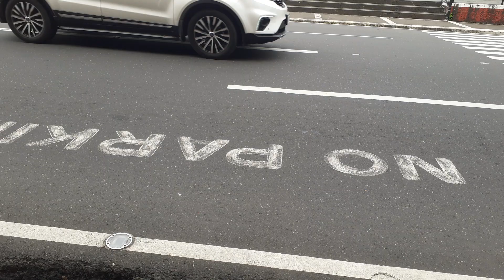albay ngunyan n Xmas maugma ...